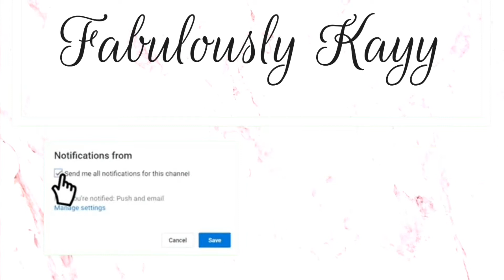How to: GODDESS FAUX LOCS //Easy//very detailed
Hair used :
Cuban twist

Freetress